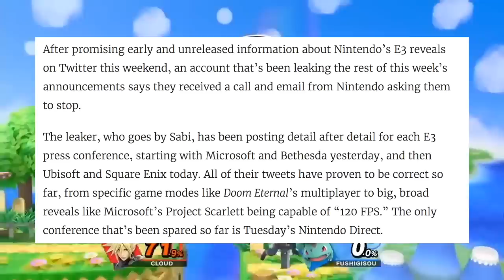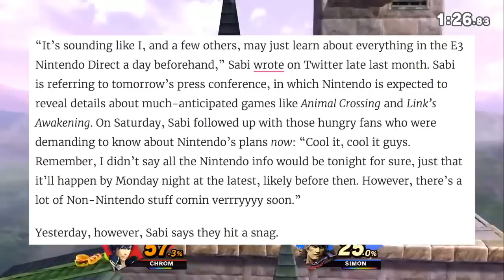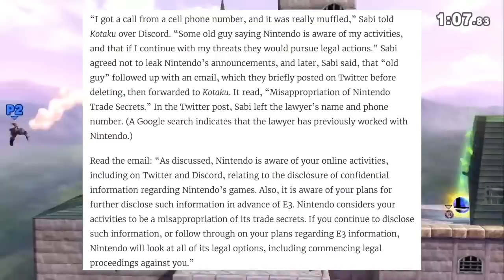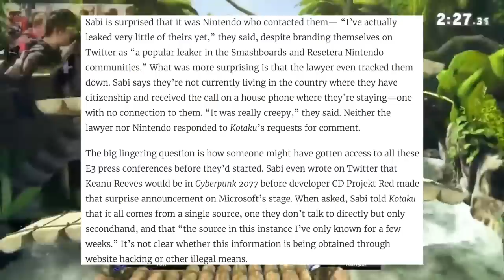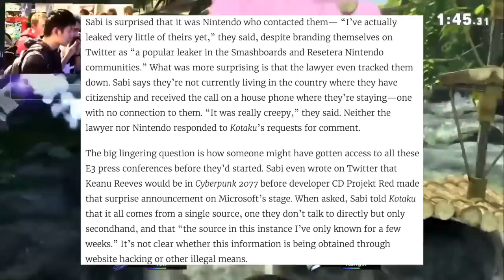REAL E3 2019 Nintendo Direct LEAK! NINTENDO SUES CREDIBLE LEAKER?! NEW STUFF LEAKED!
You get access to new emotes and get an awesome symbol next to your name!

What did you guys think of this video? Do you agree?